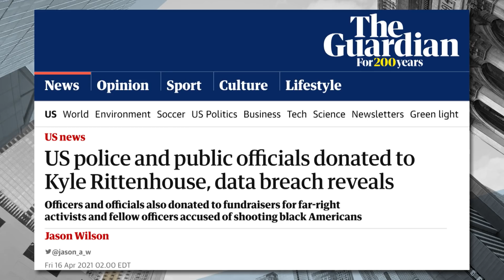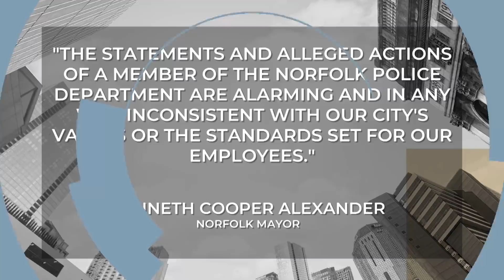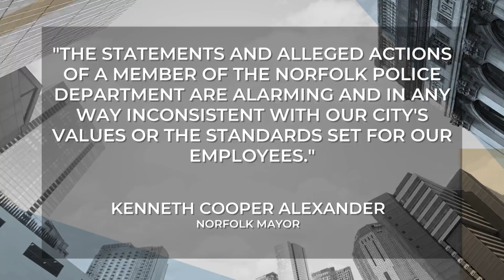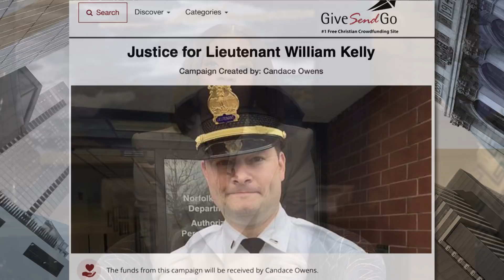Cop FIRED Over Support For Kyle Rittenhouse SPEAKS OUT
Lieutenant Bill Kelly joins Candace to tell his side of the story after being fired from his job as a police officer over of his support for Kyle Rittenhouse.